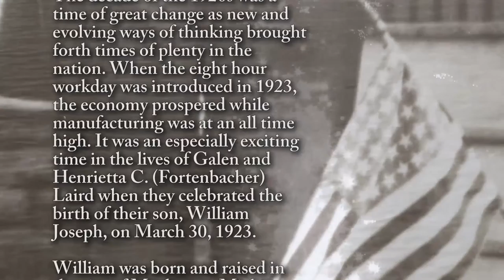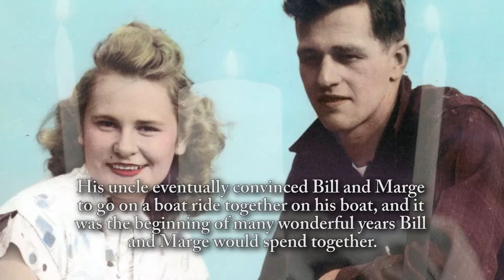William J. Laird - Life Story Digital Film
Life Story Funeral Homes present the life of William J. Laird of North Muskegon, MI. To read the obituary of William J. Laird, to read the full Life Story, or to leave a memory or comment, please